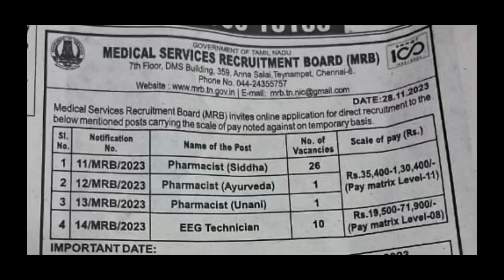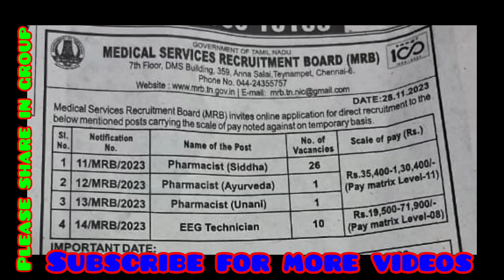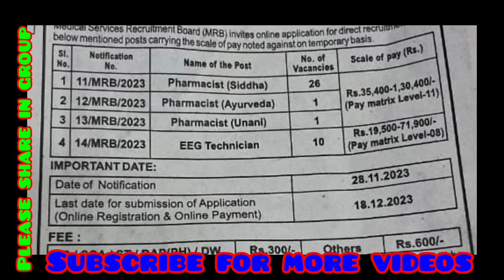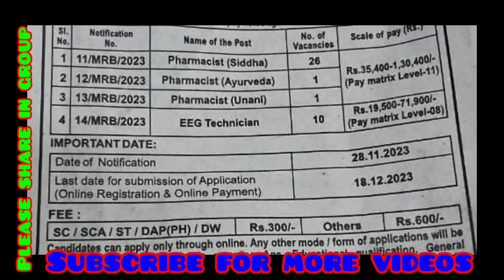MRB- NEW PERMANENT VACANCY வந்தாச்சு!! //PHARMACIST & EEG TECHNICIAN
its EEG Mistakenly said ECG..SORRY GUYSTN MRB PERMANENT VACANCY PARAMEDICAL VACANCY